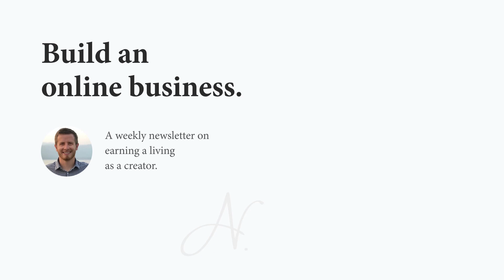How To Never Run Out of Content Ideas - Sahil Bloom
You want to get more consistent in producing content. The issue is you’re always running out of ideas. Every time you sit down to create something, you draw a blank, and you end up creating nothing.

If you’re looking to create more content, consider creating a content engine.

A content engine is a repository of the content you consume:

• Books
• Newsletters
• YouTube videos
• Tweets
• etc.

Your content engine is a home for what you consume and a catalyst for what you create. If you struggle to come up with content ideas, consider creating a content engine.

Featuring Sahil Bloom on The Nathan Barry Show - Episode 046